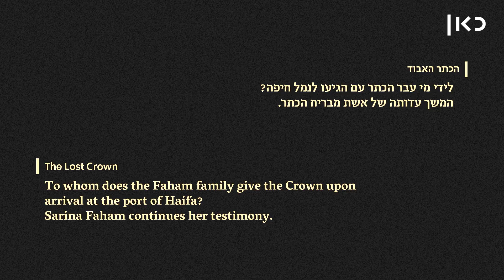החבילה נפתחת | שרינה פחאם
כאן | כאן מבקשים את עזרת הציבור: דפים מתוך "הכתר", כתב היד החשוב ביותר של התנ"ך - נעלמו. אם יש בידיכם כל פרט שהוא על מקום הימצאם, וגם כדי להבין קצת יותר טוב על מה מדובר, היכנסו לאתר כאן:
שרינה פחאם מספרת  על מסירת החבילה בנמל חיפה, ולידי מי הועברה.

5A